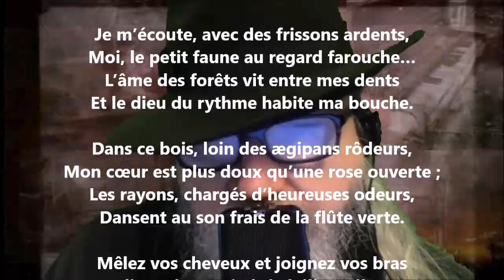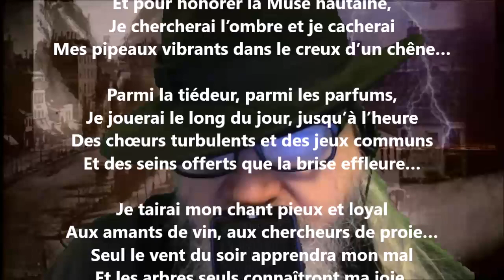Je cacherai ma flûte... - Renée Vivien lu par Yvon Jean